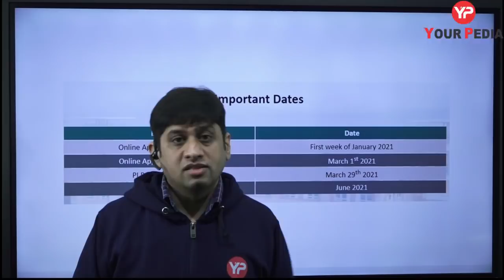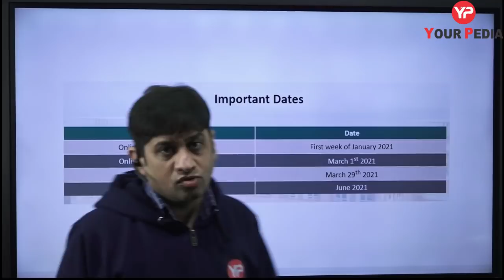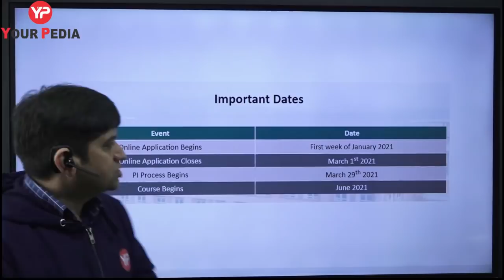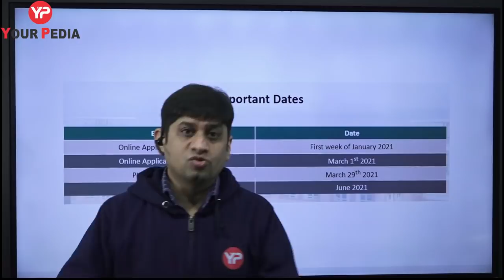NITIE Bombay has started registration for next session for PGDIE/PM/MM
NITIE Bombay is one of the most prestigious institutes offering PGDIE/MM/PM courses through GATE exam. These are very valuable courses and offer great career opportunities in the form of placements. In this video Dr Vijayender is explaining the opening of the application forms by NITIE for next session to be started in June 2021 through GATE exam 2021.